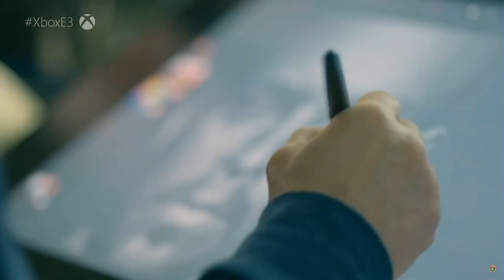Xbox Next Gen Console Reveal | PROJECT SCARLETT | E3 2019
literally the most powerful console on the planet so far.
8k, 120 fps, SSD for fast loading, and Ray Tracing, backwards compatibility with Xbox One, the Xbox 360.